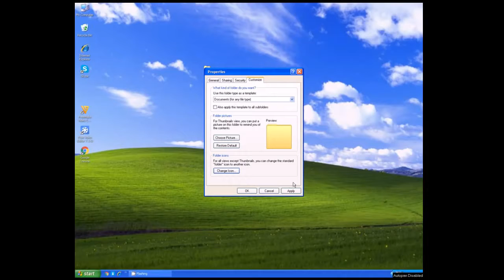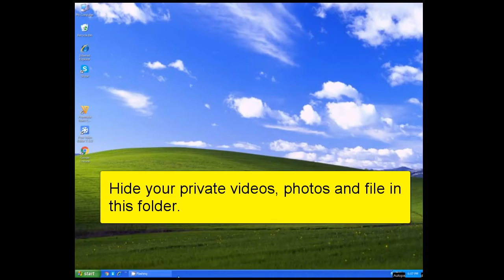Hide your private videos, photos and files in an Invisble Folder, अदृश्य फ़ोल्डर में छुपाएं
Hide your private videos, photos  and files in an Invisible Folder
अपनी निजी वीडियो, फोटो एक अदृश्य फ़ोल्डर में छुपाएं ।